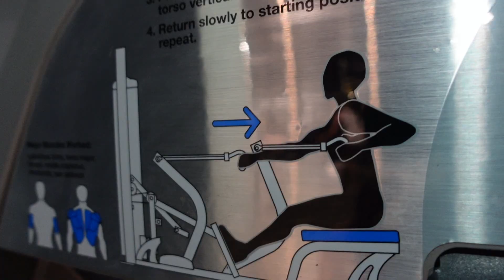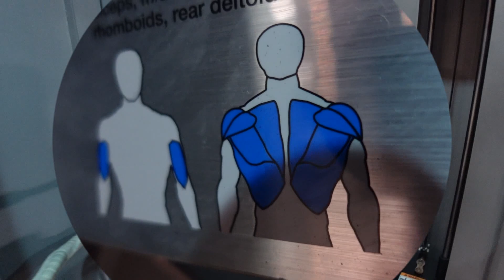How I Build My Back (Best Back Workout)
Blast your back with this back workout and experience some serious back gains! This comprehensive workout hits every muscle in the back for optimal growth!